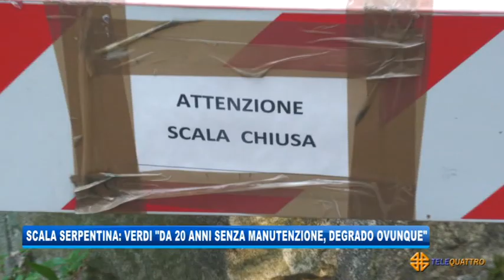SCALA SERPENTINA: VERDI 'DA 20ANNI DIMENTICATA, DEGRADO OVUNQUE' | 14/08/2021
NEWS 14/08/2021 - TRIESTE - SCALA SERPENTINA: VERDI 'DA 20ANNI DIMENTICATA, DEGRADO OVUNQUE' || Una delegazione dei Verdi si è ritrovata sotto la scala serpentina di piazza Volontari Giuliani. I verdi lamentano la mancata manutenzione per 20 anni e il degrado della zona fra immondizie, pantegane e strada che crolla. (Servizio di Gianluca Paladin) - Segui Telequattro anche sul digitale terrestre! Visita il sito